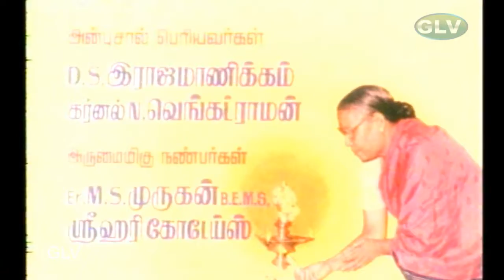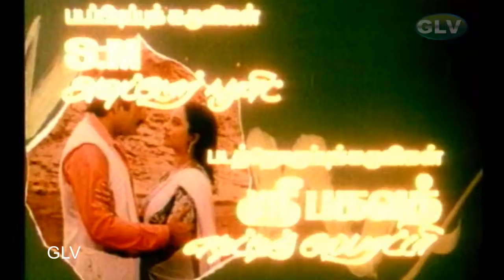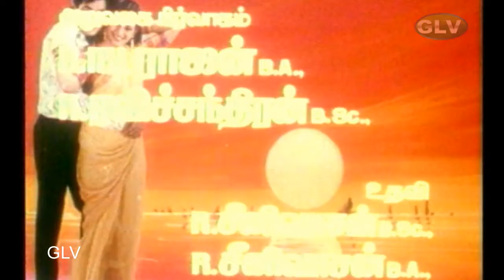MANGALA NAYAGAN TAMIL MOVIE | PART 1 | Tamil Hit Movie | SA Rajkumar | Full HD Movie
Starring : Ganesh, Ilavarasi and Sandhya,SS Chandran, YG Mahendran and Madan Babu